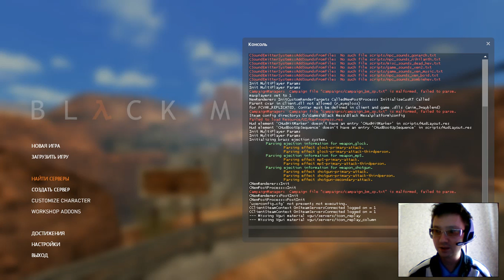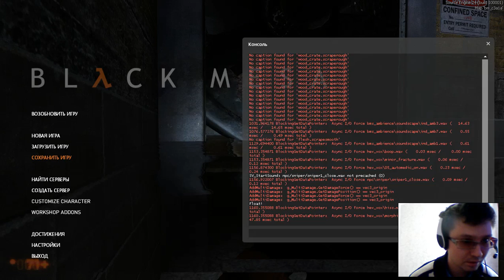Прохождение Half Life black mesa,часть 17,Это полный пиздец просто.